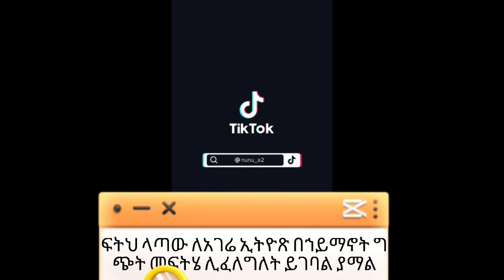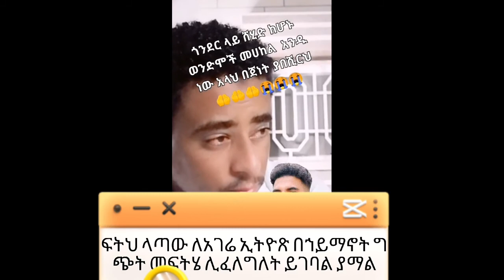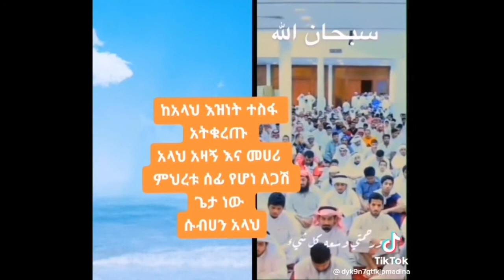ፍትህ ላጣው ለአገሬ ህዝብ በኀይማኖት ግጭት ለሚያልቀው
ፍትህ ላጣው የሀገሬ ህዝብ በኋይማኖት ግጭት ለሚያልቀው